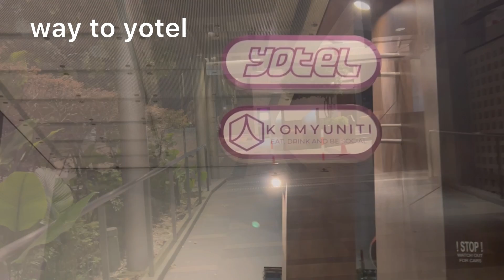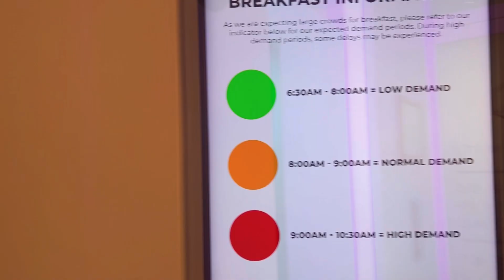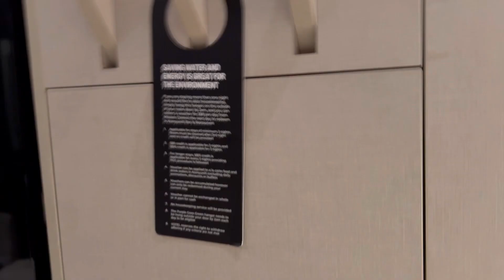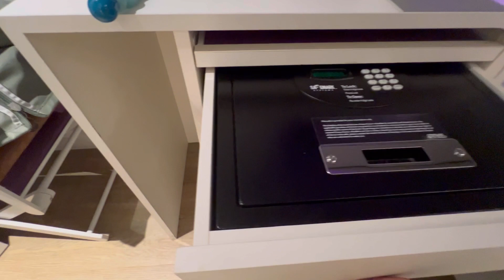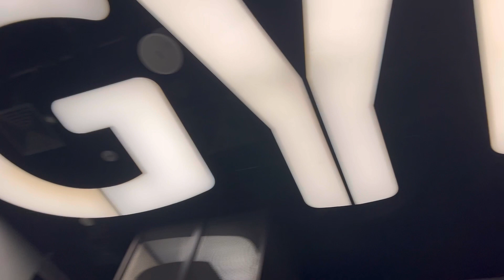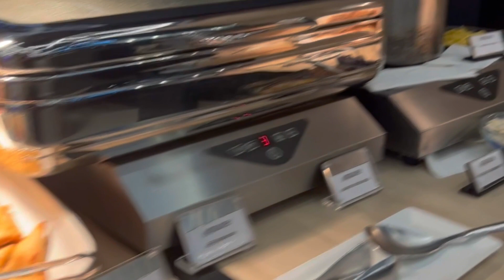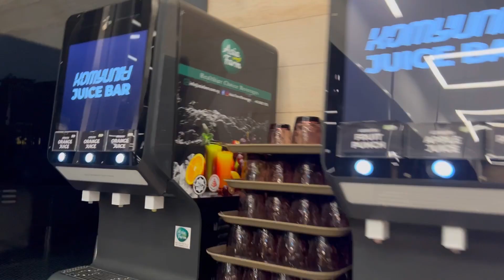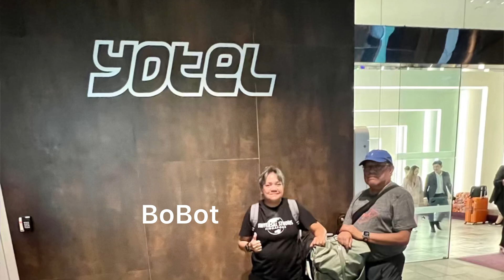Family Trip to Singapore/ Last Day at Yotel